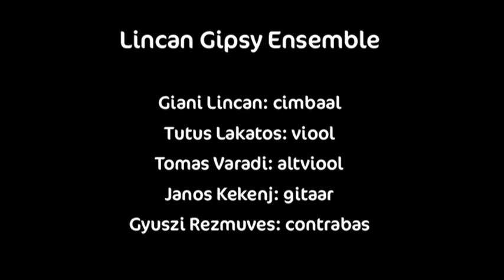Lincan Gipsy Ensemble complete movie - camera/edit © Broodkast Filmprodukties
Giani Lincan: Cimbaal  -  Janos Kekenj: gitaar
Tutus Lakatos: viool  -  Gyuszi Rezmuves: Contrabas
Tomas Varadi: altviool
Music ©: G. Lincan  =  movie: © Broodkast Filmproductions